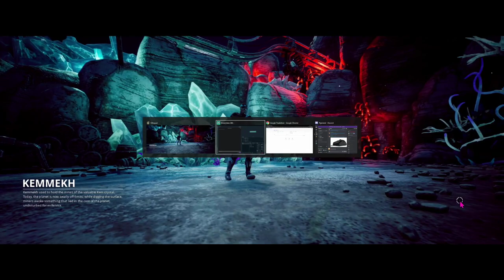Killsquad Troy v0.14.14 - part 05